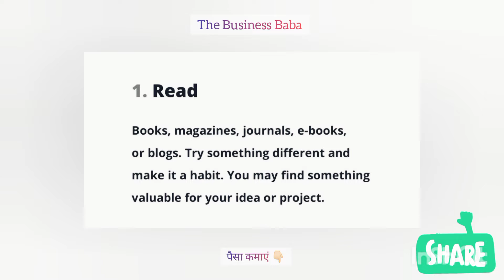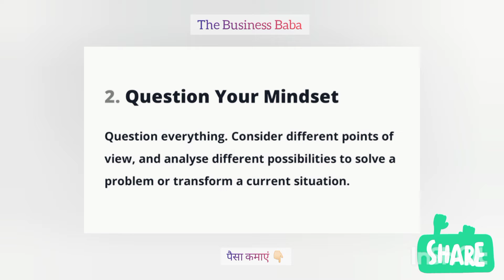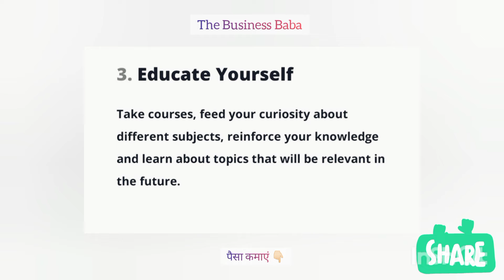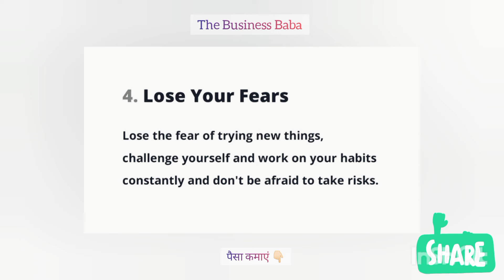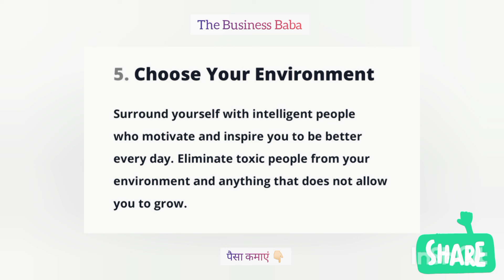5 Habits that Will Make You Smart & Successful Person 🎯 Motivation Speech 📈 The Business Baba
Here is Your "FREE" GIFT 🎁

A "FREE" PDF Guide to Make Money without any Hard Work! ♥️

(The Business Baba)